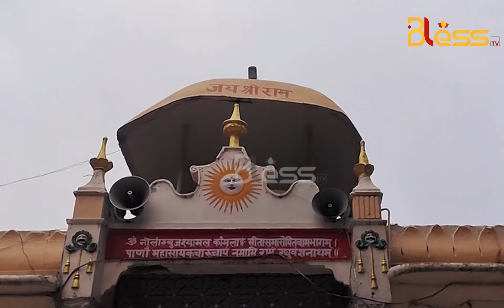DHARAM YATRA | रधुनाथ मंदिर, जम्मू, जम्मू-कश्मीर, करें दर्शन व जानें प्राचीन इतिहास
You are watching Bless TV.
and Instagram: @blesstvlive
Hashtag us blesstv.